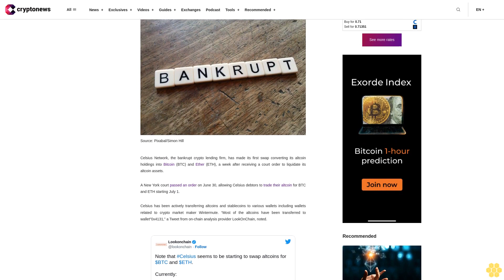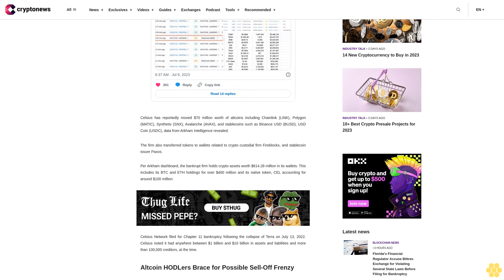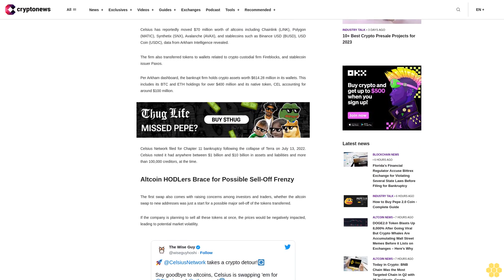Bankrupt Lending Firm Celsius Moves $70 Million in Altcoins to Swap for Bitcoin and Ether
Celsius Network, the bankrupt crypto lending firm, has made its first swap converting its altcoin holdings into Bitcoin (BTC) and Ether (ETH), a week after receiving a court order to liquidate its altcoin assets.

A New York court passed an order on June 30, allowing Celsius debtors to trade their altcoin for BTC and ETH starting July 1.

Celsius has been actively transferring altcoins and stablecoins to various wallets including wallets related to crypto market maker Wintermute. “Most of the altcoins have been transferred to wallet"0x4131,” a Tweet from on-chain analysis provider LookOnChain, noted.

Celsius has reportedly moved $70 million worth of altcoins including Chainlink (LINK), Polygon (MATIC), Synthetix (SNX), Avalanche (AVAX), and stablecoins such as Binance USD (BUSD), USD Coin (USDC), data from Arkham Intelligence revealed.

The firm also transferred tokens to wallets related to crypto custodial firm Fireblocks, and stablecoin issuer Paxos.

Per Arkham dashboard, the bankrupt firm holds crypto assets worth $614.28 million in its wallets. This includes its BTC and ETH holdings for over $400 million and its native token, CEL accounting for around $100 million.

Celsius Network filed for Chapter 11 bankruptcy following the collapse of Terra on July 13, 2022. Celsius noted it had anywhere between $1 billion and $10 billion in assets and liabilities and more than 100,000 creditors, at the time.

Altcoin HODLers Brace for Possible Sell-Off Frenzy.

The first swap also comes with raising concerns among investors and traders, whether the altcoin swap to new addresses was just a start for a possible major sell-off of the tokens transferred.

If the company is planning to sell all these tokens at once, the prices would be negatively impacted, leading to potential market volatility.

On May 25, crypto consortium Fahrenheit announced its intentions to acquire Celsius to develop a revised bankruptcy plan. Fahrenheit succeeded in its bid to acquire the firm’s institutional loan portfolio, staked cryptocurrencies, and mining unit.

The order to allow Celsius debtors to liquidate altcoins to Bitcoin and Ethereum comes amid an ongoing crackdown of the US SEC on crypto exchanges and altcoins.

The watchdog has classified more than 160 cryptos including Solana (SOL), Cardano (ADA), as securities. As a result, many crypto exchanges have converted their crypto holdings to unregistered security offerings.